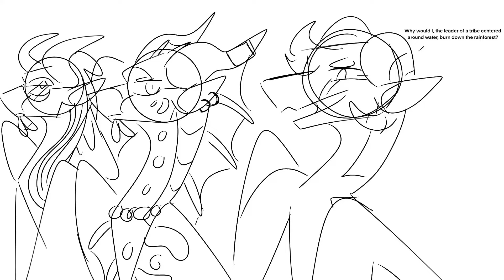Was it the boogie man?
I have Lapper written to be the good guy, but sometimes he says some really nasty things and acts really insensitive.